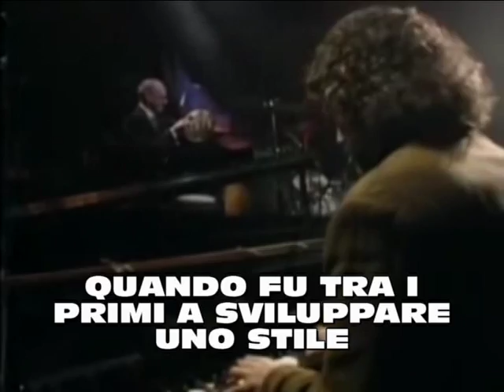I GRANDI CHITARRISTI: ERIC CLAPTON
STORIA DEL GRANDE CHITARRISTA ERIC CLAPTON